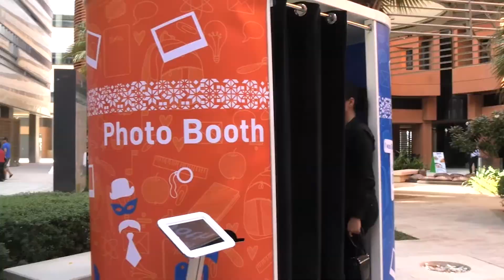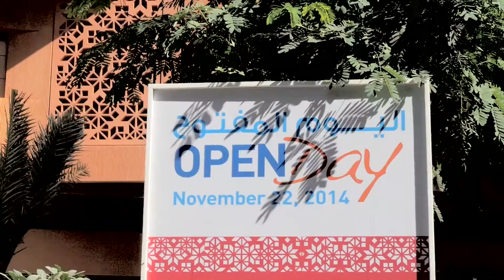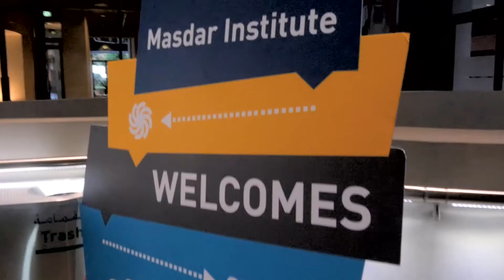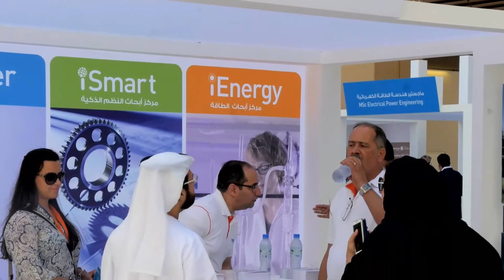Masdar Institute Open Day - November 2014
Want to join a dynamic research institute dedicated to finding solutions to real-world problems? Watch the highlights of Masdar Institute’s Open Day 2014, see our campus and hear what some of our prospective students have to say about what we offer